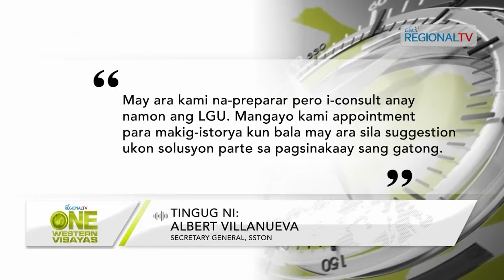One Western Visayas: Presyo sang Gatong, Liwat Magasaka Bwas, August 22; Ika-7 nga Pagsaka sa Diesel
Presyo sang gatong, liwat naman magasaka bwas, August 22; ika-7 na nga pagsaka sa diesel.

Transport groups sa Bacolod City, nagaayo sang ayuda sa lgu agud mapaiway ang pagduso sang fare hike.

P3 nga saka plete, igaduso sang transport groups kun maglab-ot na sa P70 kada litro ang krudo.